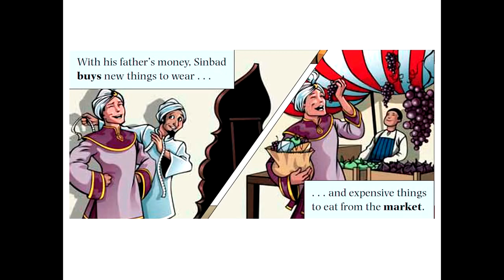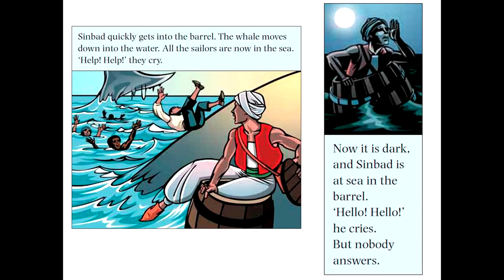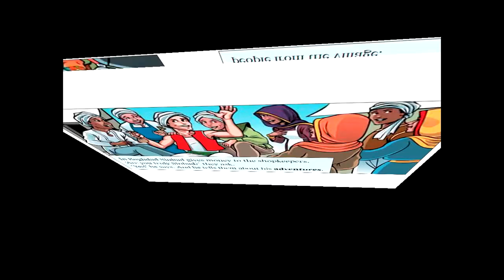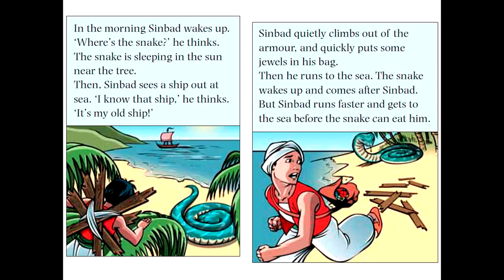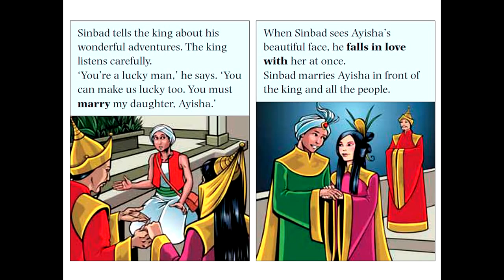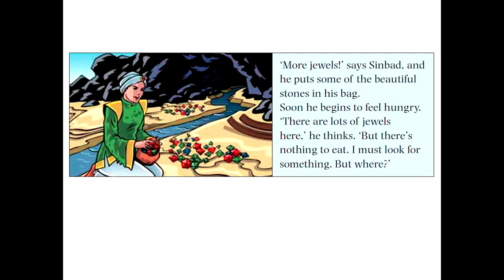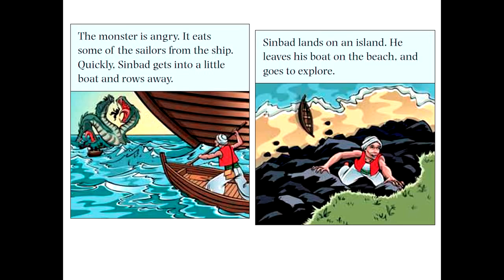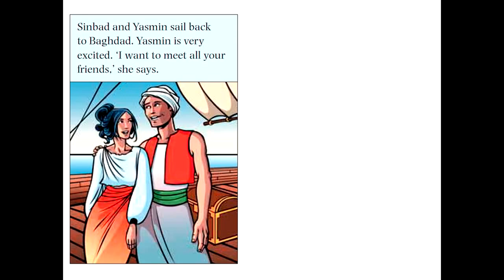Learning English Through Stories 30: Sinbad - Learn English online